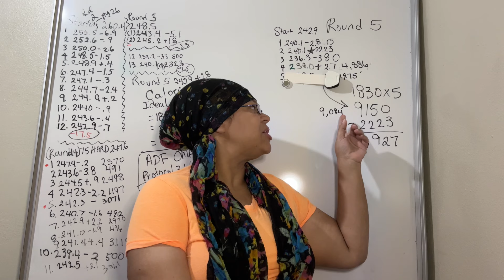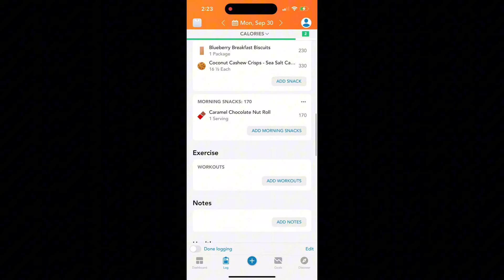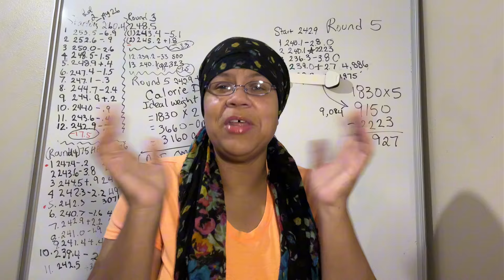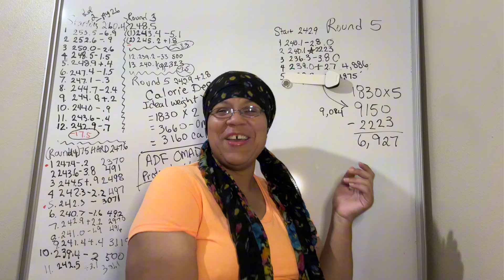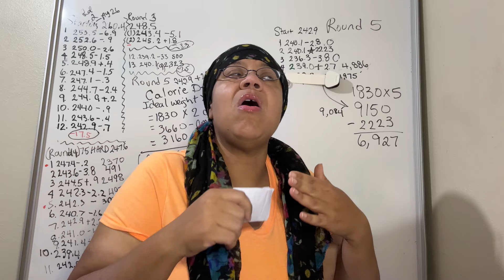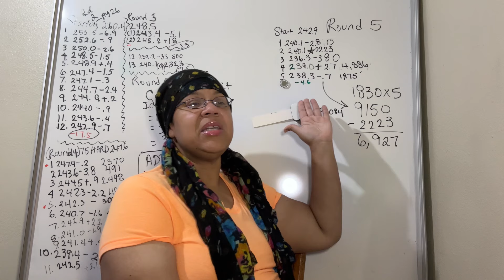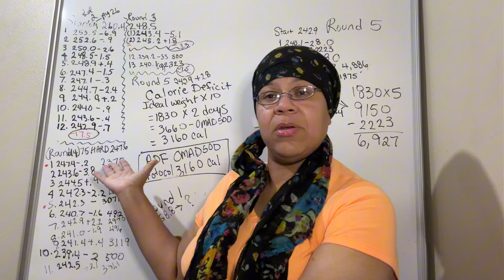Calorie Deficit Diet WEIGHT LOSS Results EXPOSED Cycle 1 of 15!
Calorie Deficit Diet Weight Loss Results ✅ Cycle 1/15

In this video, I share my **Calorie Deficit Diet Weight Loss Results** as I begin **Cycle 1/15** of my weight loss journey. You'll see how **calorie counting** and following a structured **diet plan** can lead to **fat loss** and real results. I’ll be discussing my progress, tips for staying motivated, and how to stay consistent with **healthy eating**. Whether you're looking for **weight loss tips**, a **weight loss challenge**, or inspiration for your own **transformation**, this video will guide you through the steps to success. Let's continue this journey together, focusing on **nutrition**, **fat burning**, and staying motivated to reach our goals!